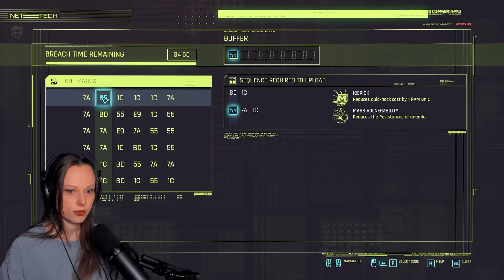LET'S RESCUE EVELYN! | Cyberpunk 2077 Gameplay - Part 10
Welcome to part 10 of our Cyberpunk 2077 gameplay series! Today, let's playthrough Evelyn's rescue with Judy.

CHAPTERS:
0:00 INTO
0:15 WELCOME
4:00 SINNERMAN
23:47 LAST SUPPER
32:45 DR FINGERS
1:07:50 JUDY AND V FIND EVELYN
1:34:25 THE AFTERMATH

Welcome back to another gameplay series! I’m diving into the dark world of Cyberpunk 2077 for PC with a corpo build. This is a two part playthrough. We’ll complete the base game and experience the original ending in Night City. Then we’ll take on Dogtown with Songbird, and Reed in the Cyberpunk 2077 Phantom Liberty 2.0 expansion. I’m excited to experience the action this game from CD Projekt Red has to offer. With enemies and bosses like Arasaka, Adam Smasher, Millitech, and Cyber Psychos, our missions and challenges will likely be high-tech mayhem for this newbie gamer.